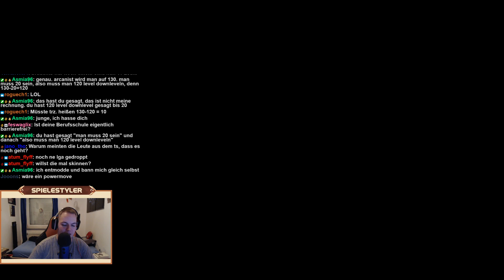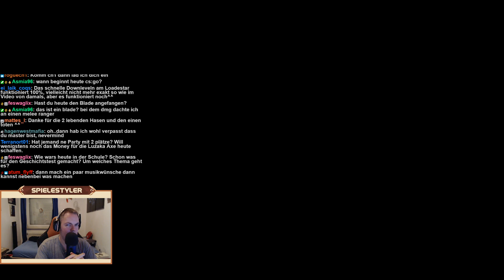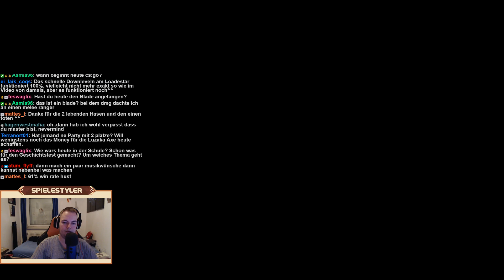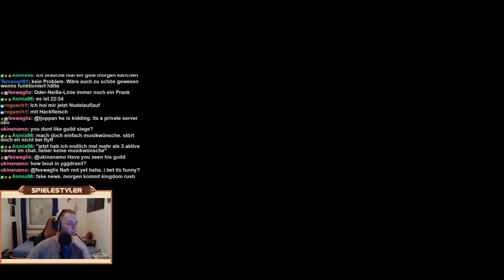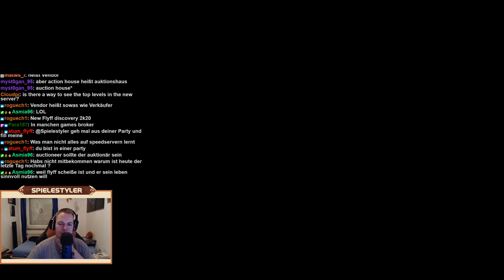Flyff - NEW SERVER METEONYKER 2020 (TAG 7 Teil 2 LIVESTREAM)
Speed Server Meteonyker  @Playpark Flyff

(Beschreibung, den oberen Installer nehmen)